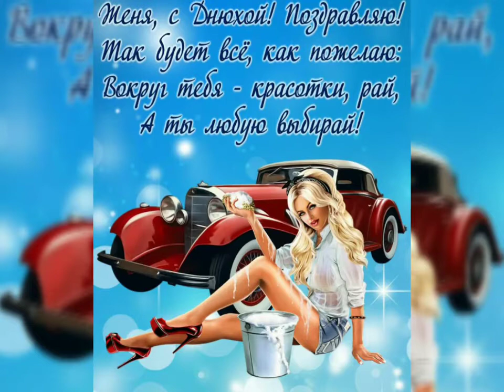С Днем Рождения! Яркое Красивейшее Поздравление С Днем Рождения!